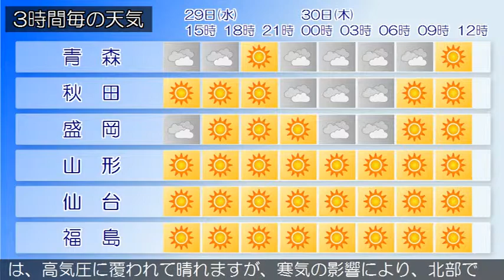2019/05/29 東北地方の天気予報 昼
低気圧が東海道沖にあって、北東へ進んでいます。一方、高気圧が東シナ海付近にあって、日本海へ張り出しています。東北地方は、曇りや晴れで、太平洋側では雨の降っている所があります。２９日は、高気圧に覆われるため、晴れや曇りですが、気圧の谷の影響により雨の降る所があるでしょう。３０日は、高気圧に覆われて晴れますが、寒気の影響により、北部では昼前にかけて曇る所がある見込みです。